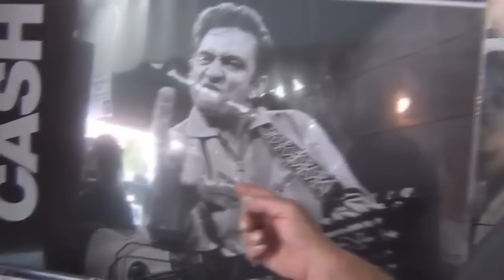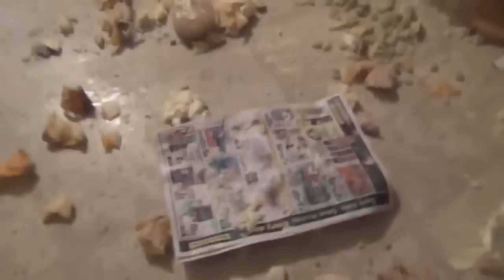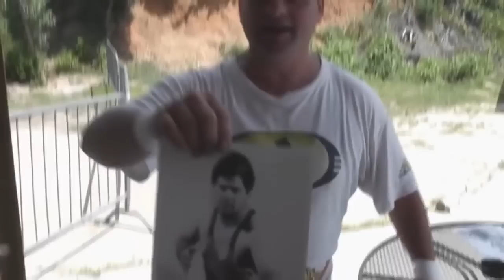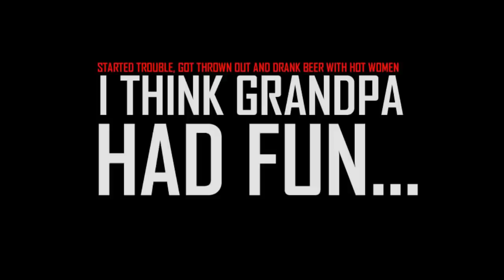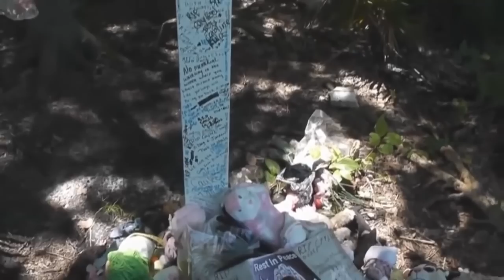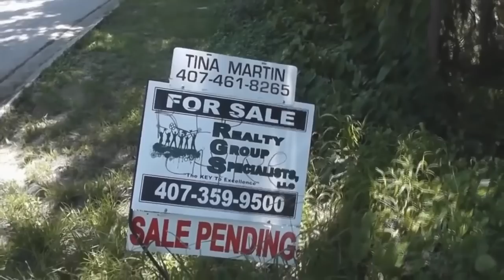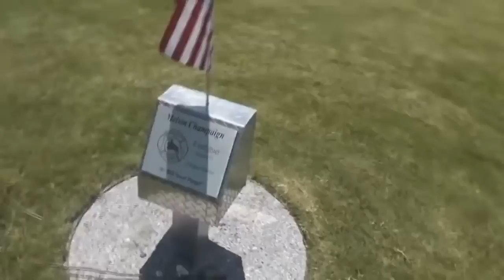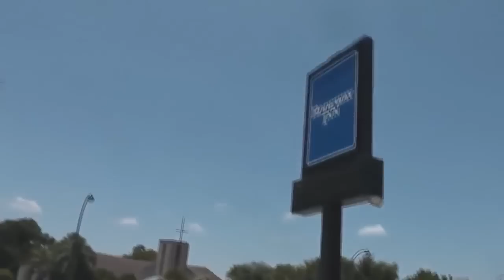The Grandpa's Corner Archives Volume III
Welcome to Volume 3 of The Grandpa's Corner Archives!

Videos included:
Angry Grandpa's Message to Trailwood
Angry Grandpa speaks to Council Womam Dorothy Williams
A New Trailer Park
Dick
Angry Grandpa's Flea Market Adventure
Angry Grandpa's Adventures through Skype
Cooking with Grandpa Bacon Wrapped Stuffed Chicken
Van Vlogging
Vlogging for Love
Angry Grandpa watches Yo Gabba Gabba
Angry Grandpa gives an update on Trailwood
Angry Grandpa's first Speeding Ticket
The Home Video
Angry Grandpa remembers Caylee Anthony
The Death of a Community
The Death of a Community part 2
I just miss my Mom
Cheese Blog Blowout
Angry Grandpa HATES Casey Anthony
The Casey Anthony Movie Rage
Angry Grandpa is now divorced
Addressing his fans
Angry Grandpa: Beer, Babes & Brawlz
Angry Grandpa speaks on the Florida Cannibal
Angry Grandpa's Adoption Rage
The Blog After The Blowout
Angry Grandpa visits Caylee Anthony's Final Resting Place
Angry Grandpa HATES dying his hair!
Angry Grandpa remembers The Charleston 9
The Rodeway INN
Grandpa remembers Andy Griffith
Work Experience Reflection
The Burned Chicken
Trailer Park Update
Casey Anthony: Jose Baez's Tell All Book
Cooking w/ Grandpa Bacon, Burgers & Brats
Oh Toodles!!
Cooking w/ Grandpa Bacon Wrapped Fried Fish
Bacon Wrapped Candy Bars
Grandpa speaks on the 'Dark Knight Rises' Massacre
Grandpa revisits Adoption
WestBoro Baptist Protesting "Dark Knight Rises" Massacre
Angry Grandpa vs Papa John's Pizza
Angry Grandpa says Goodbye